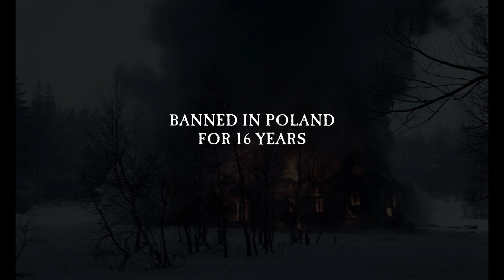Andrzej Żuławski: Three Films Limited Edition Blu-ray Trailer